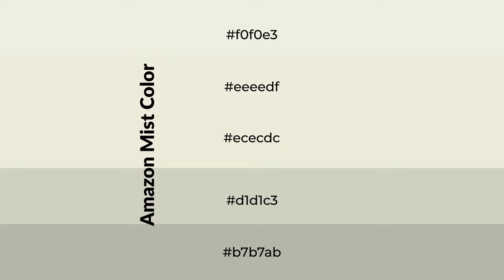Shades & Tints of Amazon Mist color ececdc A Cool Green color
Shades of Amazon Mist color ececdc Cool Shades of Amazon Mist color with Green hue for your project!

Shades
Hex d1d1c3

Tints
Hex eeeedf